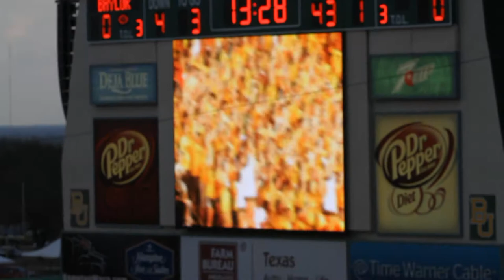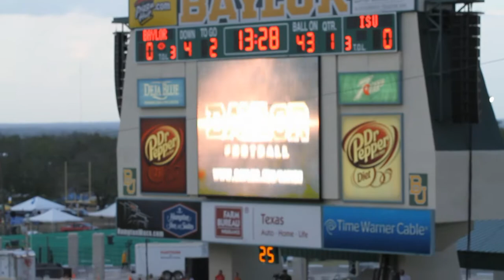Baylor vs. Iowa State Football Game October 2011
Football game between Baylor and Iowa State at Floyd Casey Stadium in Waco, TX on October 8th, 2011